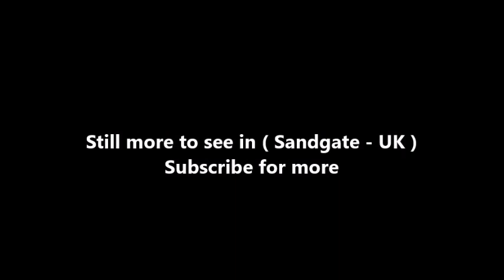Places to see in ( Sandgate - UK )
Sandgate is a village in the Folkestone and Hythe Urban Area in the Shepway district of Kent, England. In 2004, the village re-acquired civil parish status. The civil parish shares the boundaries of Folkestone Sandgate ward, at 2.17 km². It is the site of Sandgate Castle, a Device Fort. H.G. Wells lived at Spade House, and it was also the birthplace of comedian Hattie Jacques.

The Morcheeba song "The Sea" is written about the beachside bar 'Bar Vasa'. Sandgate Hotel appeared on the Channel 4 programme Ramsay's Kitchen Nightmares on 27 February 2006. Other pubs include The Ship Inn, The Providence Inne, The Clarendon Inn and The Royal Norfolk Hotel. Sandgate was an urban district from 1894 to 1934 (having previously been part of Cheriton parish). It was added to Folkestone in 1934.

The Sandgate branch railway line was opened in 1874 and closed to passengers in 1951. Little of the infrastructure now remains, but it is still possible to see the remains of a tall overbridge at the bottom of Hospital Hill. Sandgate has become known for Dave the Dolphin, seen out in the bay between Folkestone and Hythe. Sandgate is the location of the Shorncliffe Redoubt, a Napoleonic era earthwork fort associated with Sir John Moore and the 95th Regiment of Foot, known as the 95th Rifles.

St Paul's Church lies next to the Saga building, which is built on the site of Embrook House. Sandgate Primary School lies on Coolinge Lane between the Folkestone School for Girls and Eversley College. The old school building is located in the village on Sandgate Road close to Spade House. Folkestone Rowing Club is in Sandgate. There are a number of pubs in Sandgate, including The Ship, The Providence Inne and The Earl of Clarendon. Inn Doors opened on Aug 28th 2015. This is a micropub offering local beers and ciders.

The Hub bicycle shop closed in 2014. Its premises have now been split between the Loaf coffee shop and the Ship Inn. As of Sept 2015, the half now managed by the Ship was undergoing refurbishment. The Brisbane suburb with the same name is named after the town. There is also a Brisbane suburb called Shorncliffe, which is adjacent to Sandgate.

( Sandgate - UK ) is well know as a tourist destination because of the variety of places you can enjoy while you are visiting Sandgate . Through a series of videos we will try to show you recommended places to visit in Sandgate - UK